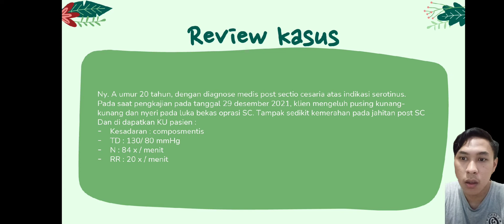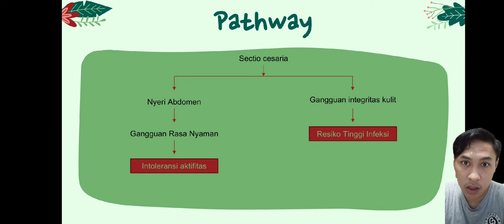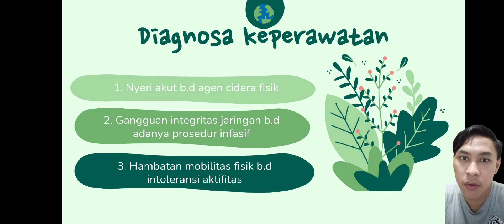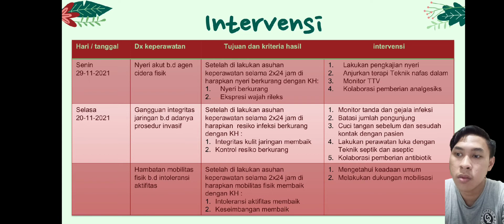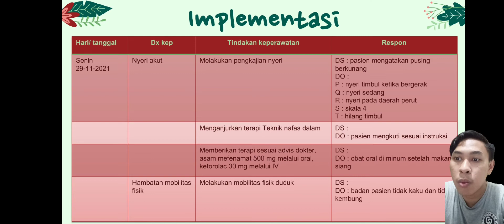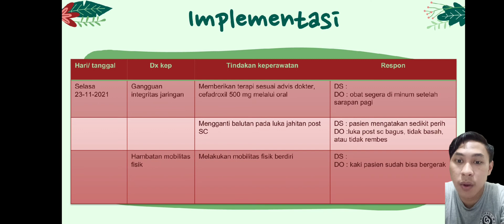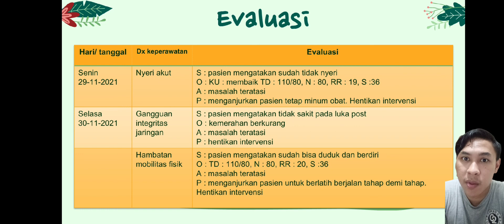soca Maternitas Muhammad Arif Efendi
asuhan keperawatan pada Ny. A dengan diagnosa medis post sectio cesaria atas indikasi serotinus di ruang kasuari RSUD Dr. M ASHARI PEMALANG